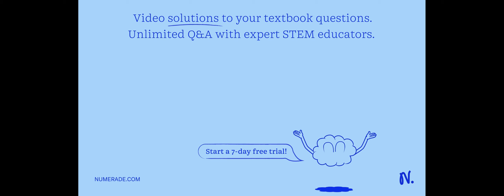compound Kich nolecular formula C9H12 nag the folloving following structures consigtent with chis s…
compound Kich nolecular formula C9H12 nag the folloving following structures consigtent with chis spectrun? NHR Pactrum. Which ehe PPM